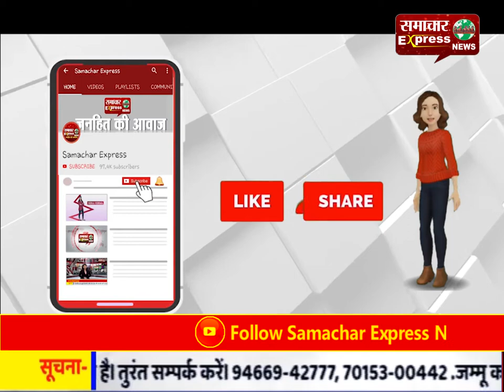120 भाषाओं में गाने के लिए 13 वर्षीय भारतीय लड़की ने जीता ग्लोबल अवॉर्ड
120 भाषाओं में गाने के लिए 13 वर्षीय भारतीय लड़की ने जीता ग्लोबल अवॉर्ड
Follow my wap site :